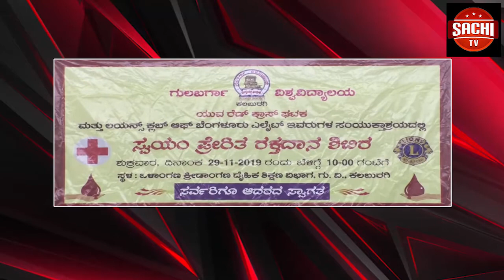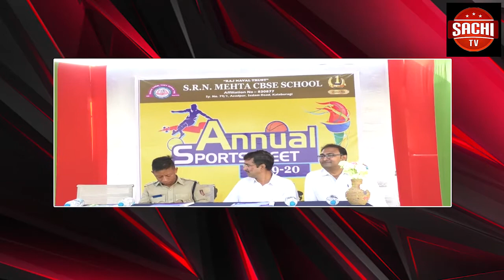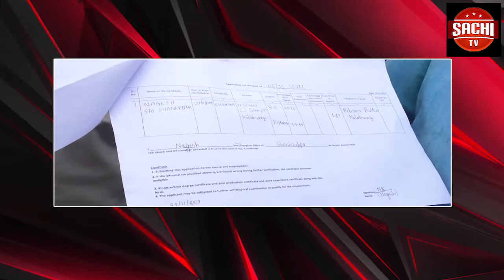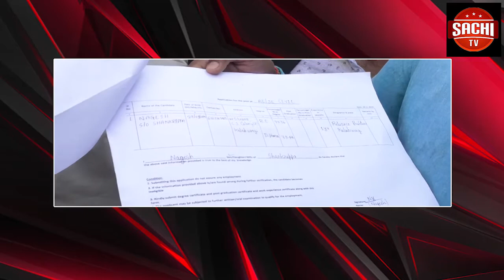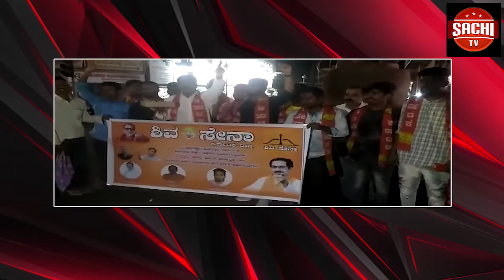ಗುಲಬರ್ಗಾ ವಿಶ್ವವಿದ್ಯಾಲಯ ಕಲಬುರಗಿ ಯುವ ರೆಡ್ ಕ್ರಾಸ್ ಘಟಕ ಮತ್ತು ಲಯನ್ಸ್ ಕ್ಲಬ್ ಆಫ್ ಬೆಂಗಳೂರು ಎಲೈಟ್ ಇವರುಗಳ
ಗುಲಬರ್ಗಾ ವಿಶ್ವವಿದ್ಯಾಲಯ ಕಲಬುರಗಿ ಯುವ ರೆಡ್ ಕ್ರಾಸ್ ಘಟಕ ಮತ್ತು ಲಯನ್ಸ್ ಕ್ಲಬ್ ಆಫ್ ಬೆಂಗಳೂರು ಎಲೈಟ್ ಇವರುಗಳ ಸಂಯುಕ್ತಾಶ್ರಯದಲ್ಲಿ  ಸ್ವಯಂ ಪ್ರೇರಿತ ರಕ್ತದಾನ ಶಿಬಿರವನ್ನು ಗುಲಬರ್ಗಾ ವಿಶ್ವವಿದ್ಯಾಲಯದ ದೈಹಿಕ ಶಿಕ್ಷಣ ವಿಭಾಗದಲ್ಲಿ ಹಮ್ಮಿಕೊಳ್ಳಲಾಗಿತು.
ವೈ ಓ: ಗುಲಬರ್ಗಾ ವಿಶ್ವವಿದ್ಯಾಲಯದ ಕುಲಪತಿ ಪ್ರೊ.ಪರಿಮಳಾ ಅಂಬೇಕರ್ ಹಾಗೂ ಅತಿಥಿ ಗಣ್ಯರು ಸಸ್ಯ ನೆಡುವ ಮೂಲಕ ಕಾರ್ಯಕ್ರಮಕ್ಕೆ ಚಾಲನೆ ನೀಡಿದ್ರು.

ಪ್ಲೋ: .. . . .  . . .

ವೈ ಓ: ಕಾರ್ಯಕ್ರಮಕ್ಕೆ ಚಾಲನೆ ನೀಡಿ ಮಾತನಾಡಿದ ಗುಲಬರ್ಗಾ ವಿಶ್ವವಿದ್ಯಾಲಯದ ಕುಲಪತಿ ಪ್ರೊ.ಪರಿಮಳಾ ಅಂಬೇಕರ್ ಎಲ್ಲ ದಾನಕಕ್ಕಿಂತ ಹಿರಿಯದಂತಹ ದಾನ ರಕ್ತದಾನ, ರಕ್ತದಾನ ಮಾಡುವುವುದರ ಮೂಲಕ ರೋಗಗಳನ್ನು ತಾಡಿಯಬಹುದು ನಮ್ಮ ನಿಮ್ಮೇಲ್ಲರ ದೇಹದಲ್ಲಿ ಹರಿದಾಡುವ ರಕ್ತಕ್ಕೆ ಯಾವುದೇ ಭೇದ ಭಾವ ಇರುವುದಿಲ್ಲ ನೀವು ಕೂಡುವ ರಕ್ತ ಇನ್ನೋಬ್ಬರ ಜೀವನವನ್ನು ರಕ್ಷಣೆ ಮಾಡುವ ಶಕ್ತಿ ಇದೆ ಇದ್ದರಿಂದ ರಕ್ತದಾನ ಮಾಡಿ ಆರೋಗ್ಯವಾಗಿ ರ‍್ರೀ ಎಂದು ವಿದ್ಯಾರ್ಥಿಗಳಿಗೆ ಕಿವಿ ಮಾತನ್ನು ಹೇಳಿದ್ರು.

ಬೈಟ್ : ಕುಲಪತಿ ಪ್ರೊ.ಪರಿಮಳಾ ಅಂಬೇಕರ್

ವೈ ಓ: ಇದೆ ಸಂದರ್ಭದಲ್ಲಿ ಲಯನ್ಸ್ ಕ್ಲಬ್ ಆಫ್ ಬೆಂಗಳೂರು ಎಲೈಟ್‌ನ ಅಧ್ಯಕ್ಷತೆಯಾದ ಲಯನ್ ಡಾ.ಮಮತಾ ವೈದ್ಯ ಮಾತನಾಡಿದ್ರು.

ಬೈಟ್ : ಡಾ.ಮಮತಾ ವೈದ್ಯ

ಬೈ ಓ: ಈ ಸಂದರ್ಭದಲ್ಲಿ ಗುಲಬರ್ಗಾ ವಿಶ್ವವಿದ್ಯಾಲಯದ ಕುಲಪತಿ ಪ್ರೊ.ಪರಿಮಳಾ ಅಂಬೇಕರ್ ಹಾಗು ವಿದ್ಯಾರ್ಥಿಗಳು ಸ್ವಯಂ ಪ್ರೇರಿತವಾಗಿ ರಕ್ತದಾನ ಮಾಡಿದ್ರು.

ಪ್ಲೋ: . . .  .

ವೈ ಓ : ಲಯನ್ ಪ್ರಕೃತಿ ಪ್ರಕೃತಿ ಪ್ರಸನ್ನ, ಚಂದ್ರಶೇಖರ ನಿಟ್ಟೂರೆ, ಡಾ.ಎಂ.ಎಸ್ ಪಾಸೋಡಿ, ಪ್ರೊ.ಸಂಜೀವಕುಮಾರ, ಪ್ರೊ.ಸಿ ಸಫಮಶೇಖರ, ಪ್ರೊ.ಬಿ.ವಿಜಯ ಹಾಗೂ ವಿದ್ಯಾರ್ಥಿಗಳು ಈ ಒಂದು ಕಾರ್ಯಕ್ರಮದಲ್ಲಿ ಉಪಸ್ಥಿತರಿದ್ರು.